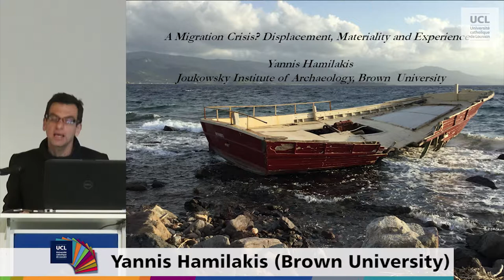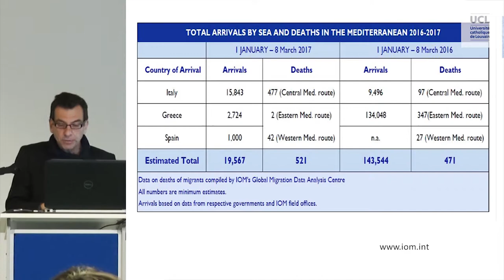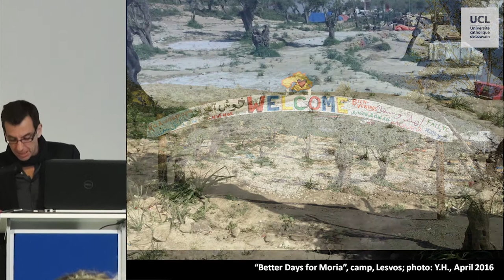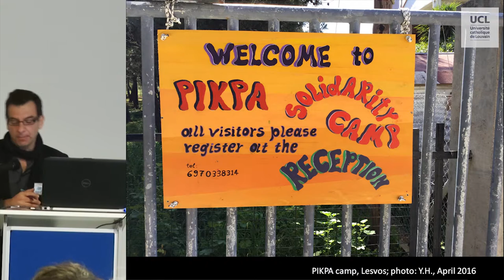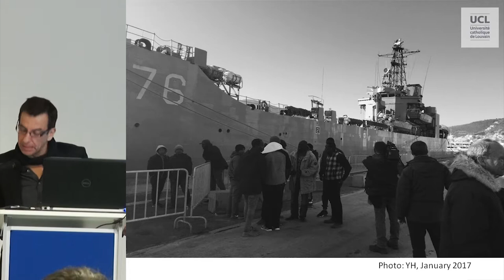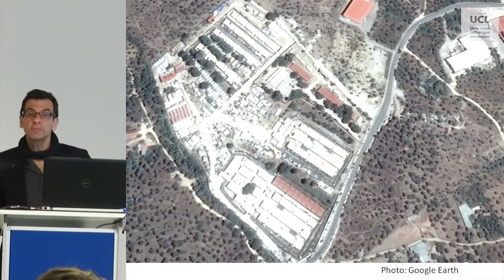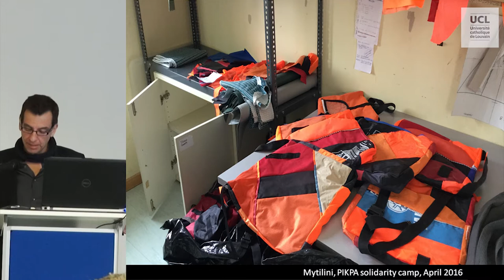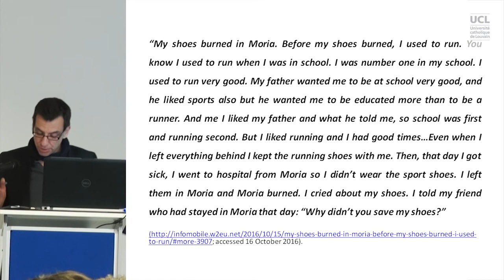A Migration Crisis? Displacement, materiality and experience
Lecture by Yannis Hamilakis (Brown University)

Colloque Archaeology of Forced Migration